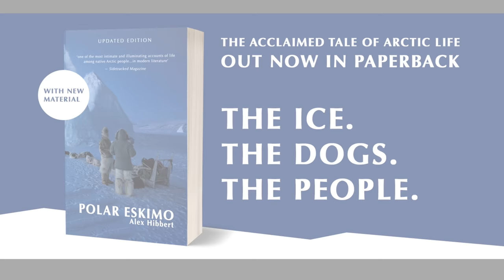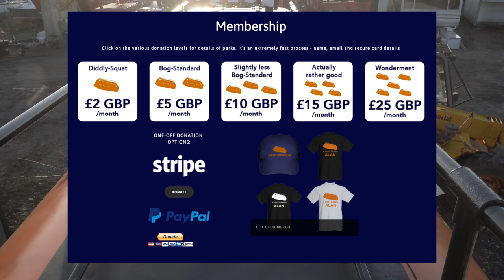Lifeboat Conversion Ep37: Clearing up damage from Storm Eunice / Franklin & solar panel repair [4K]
EPISODE 37

Whilst I was abroad, a pair of storms hit the UK. Alan's exterior survived mostly intact, but there was some repair work to do. The new solar panels, not yet mounted properly, were torn off.

Products mentioned:

Dokio 100W flexible solar panels

Model: NME A/S (Husnes, Norway) 7.5m TELB
Engine: Bukh DV48 turbo diesel